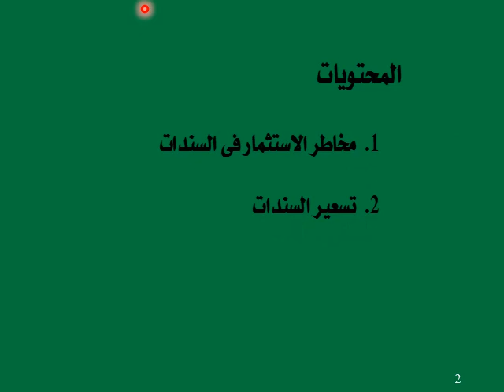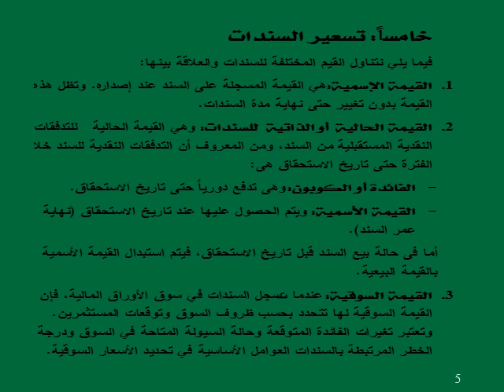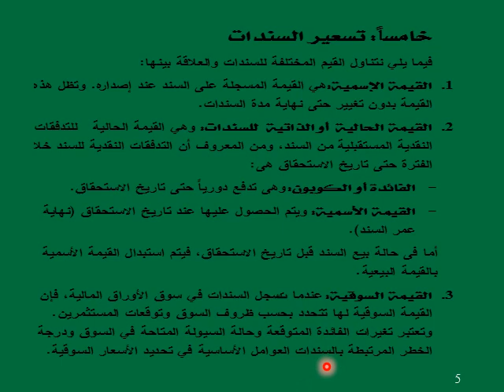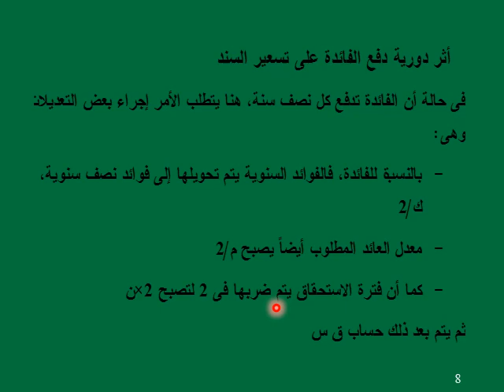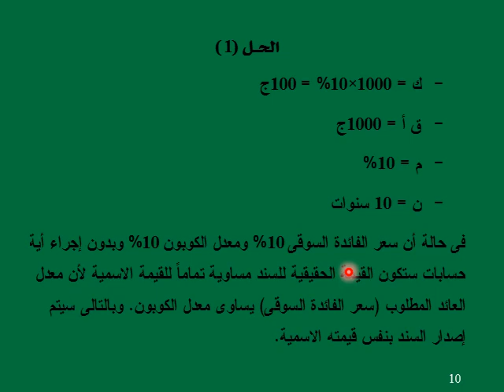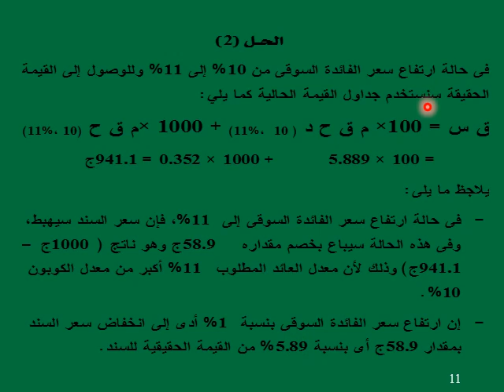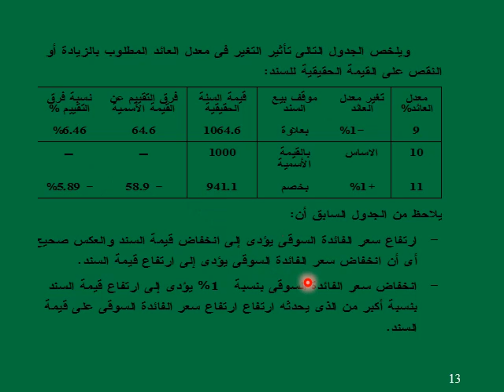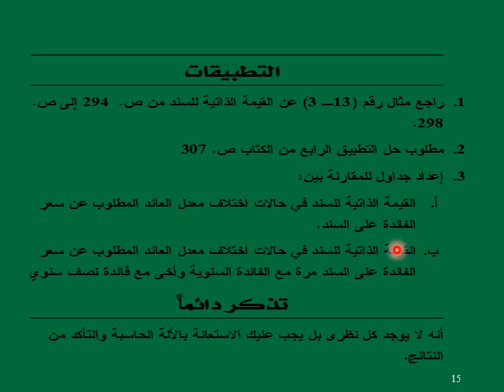تخصص إدارة - الأستثمار في الأوراق المالية - د/ هيكل عبده - الفصل 13 -الجزء الثاني